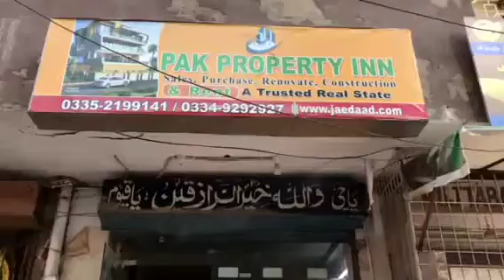real_estate property_guide. How To Start Real Estate Bussiness?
How to start real estate bussiness ?
the experience man Daniyal khan guide that how we can start our real estate business . and how much we can invest in this bussiness to start tha successful life journey . he has a long time experience in that field .